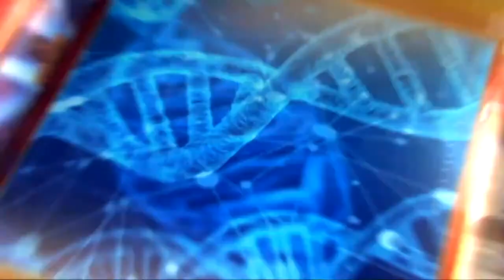Tamrini | Miungano Ya Vyama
Msimamizi: Gladys Mungai
Wageni: Sylvia Mulama - Mwanaharakati wa jinsia
             : Shadrack Wambui - Wakili